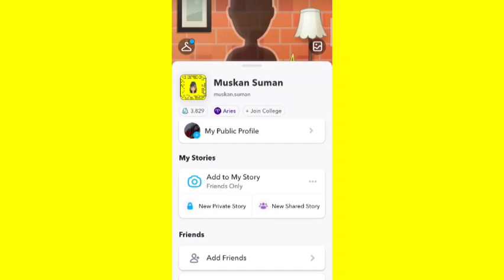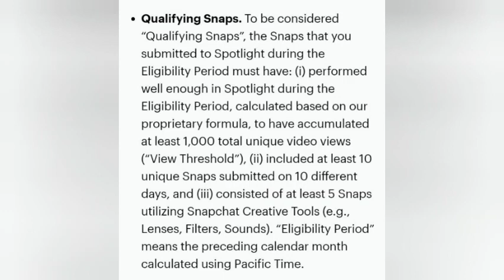Snapchat se paise kaise kamaye 2024 | Snapchat se paise kaise kamaye how to earn from snapchat 2024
snapchat से पैसे कैसे कमाते हैं।
स्नैपचैट से पैसे कैसे कमाए।

Snapchat se paise kaise kamaye | Snapchat spotlight se paise kaise kamaye | how to earn snapchat